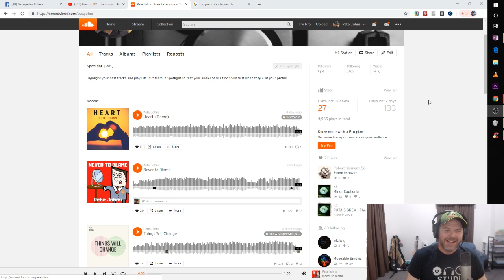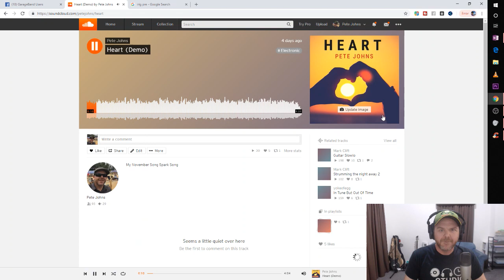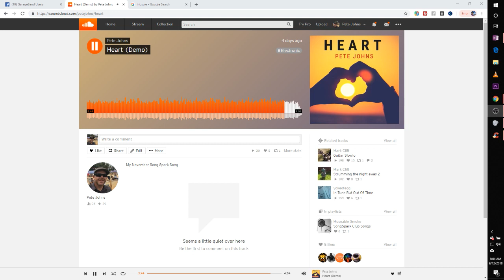Gear is NOT the answer to recording better music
The Feedback Loop is a live weekly show where I answer your questions and rant about the music related topics of the week.

This week I'm asking the question "is gear that answer to getting better recordings?"

Join me live and ask questions about mobile and home recording, GarageBand, or anything else on your mind, or catch up on the replay.